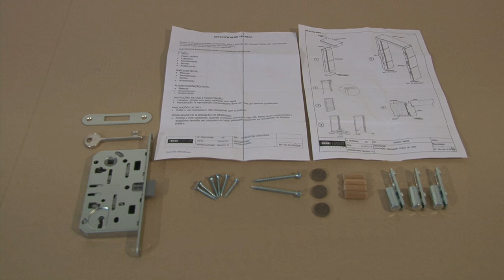How to assemble and install a typical European interior door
This video describes assembly and installation of a typical Italian made door. This particular model is available through a company called GD Dorigo. While there are many systems of frames and hinges on the European market, this video represents a fairly common type currently available on the market. Euroluxe Interiors in Chicago offers a wide selection of high quality Italian made doors on US market.